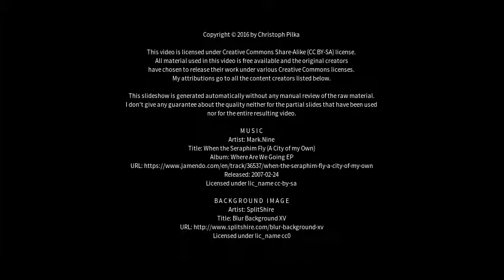Best places to visit